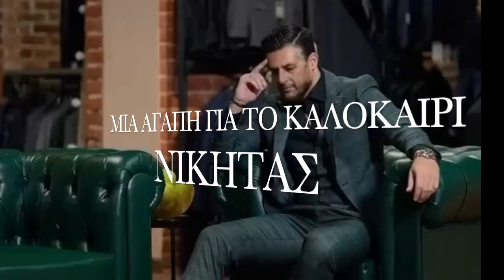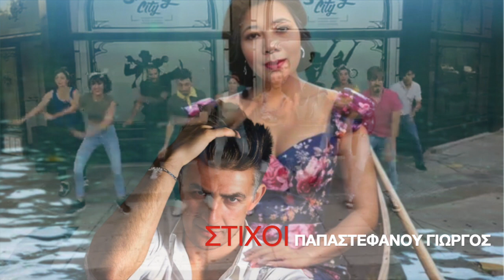NIKITAS ELLENIS / MIA AGAPI GIA TO KALOKERI ΜΙΑ ΑΓΑΠΗ ΓΙΑ ΤΟ ΚΑΛΟΚΑΙΡΗ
MOYSIKI GIANNIS SPANOS / STIXOI / PAPASTEFANOY GIORGOS